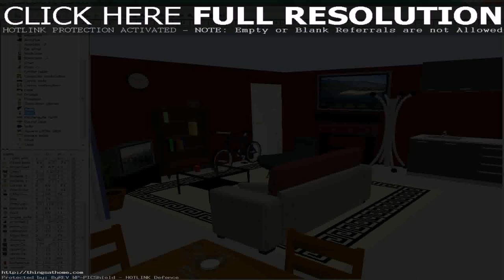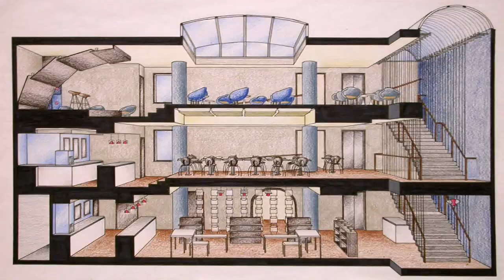House Interior Design Online (see description) (see description)